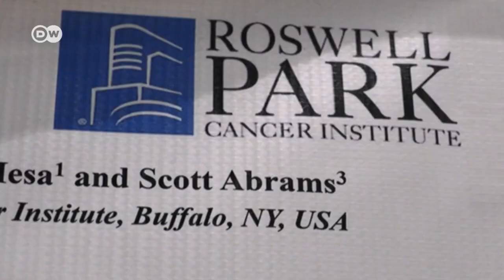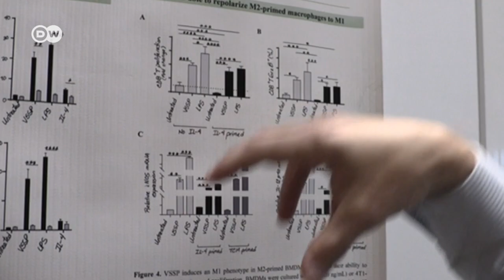Cuba y EE.UU. crean prometedor medicamento contra el cáncer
Una cooperación científica entre Cuba y EE.UU. podría permitir curar el cáncer de pulmón.